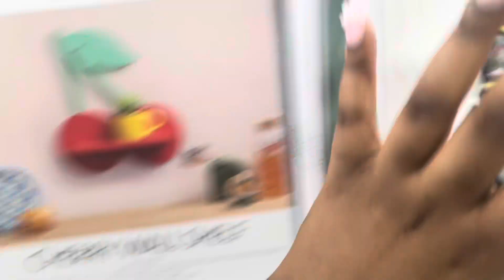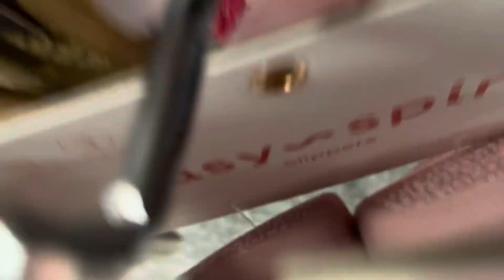VLOG : SHOP WITH ME AT FIVE BELOW , ROSS & DD’S 🛍️